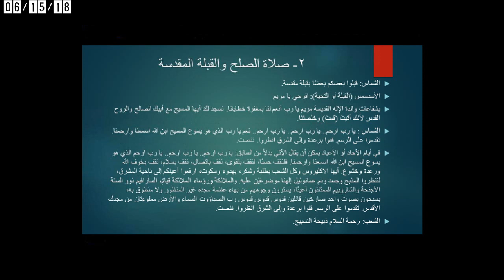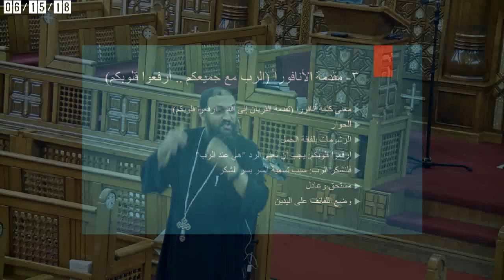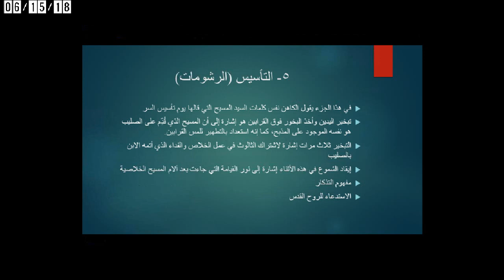سلسلة القداس الالهي - قداس المؤمنين - ١٥ يونيو ٢٠١٨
القس مرقس داود